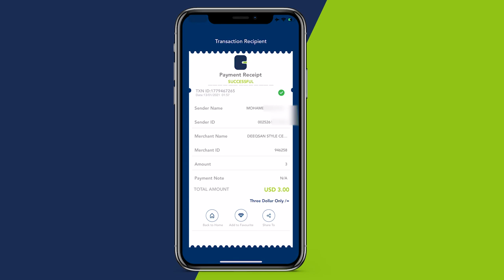Madaxwayne farmaajo "Heshiiskii 17-kii September Waa sharci aniguna Aan saxiixay ,,,,,"